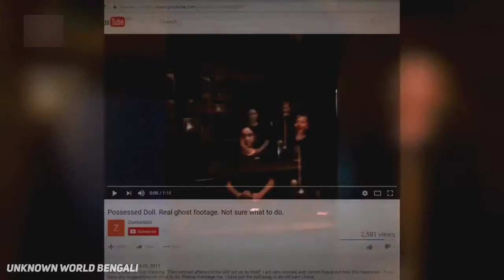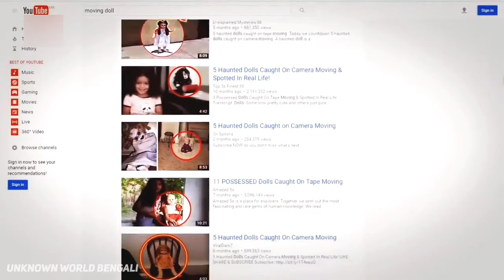😱 ক্যামেরায় ধরা পরা ভুতুড়ে পুতুল | 5 ghost doll caught on camera | mayajaal | rohosso | মায়াজাল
এই ভিডিওতে আপনি দেখতে চলেছেন ক্যামেরায় রেকর্ড হওয়া ৫টি ভুতুড়ে পুতুলের ভয়ানক ভিডিও , যেগুলি আপনাকে অবাক করবেই ।।
তাই অনুরোধ রইল ভিডিওটিকে পুরো দেখার 🙏